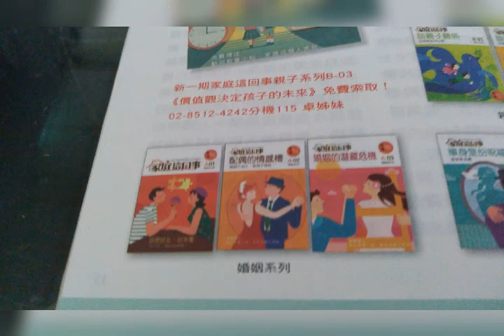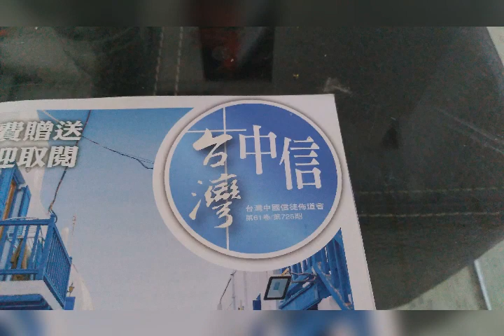台灣中信月刊